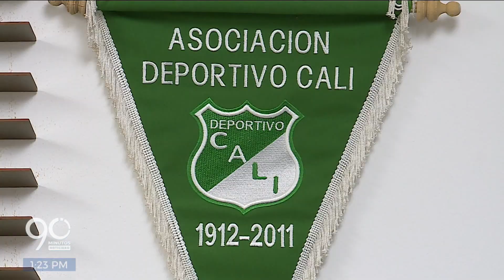Deportivo Cali solicitó crédito y dejará en garantía tribunas del estadio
Los ex presidentes del Deportivo Cali avalaron solicitar un nuevo crédito que necesita el club para flujo de caja, dejando en garantía tribunas del estadio.